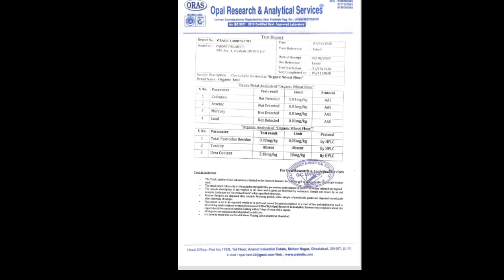Vakshi Video 111 - Random Testing - Organic Soul Wheat Atta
Vakshi started Random Testing Campaign

May we all eat Healthy, Pure Food.

Go Organic...Go Healthy
with
Vakshi